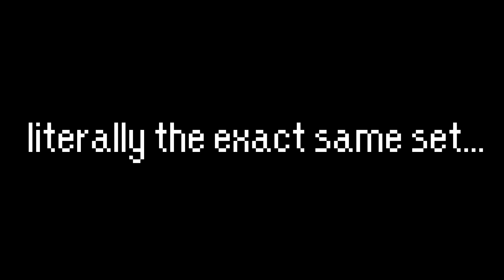Puyo vs Tetris in a Nutshell (Puyo Puyo Tetris 2)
Everyone hates the Puyo versus Tetris matchup right? Here's a small demonstration of basically how every single one of these matches goes. Both from the Puyo side of things and the Tetris side as well!